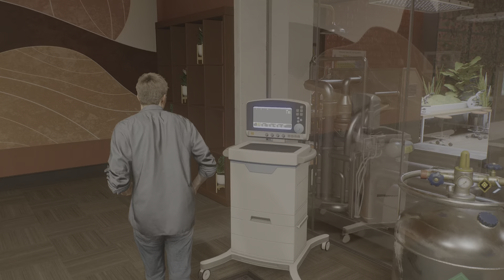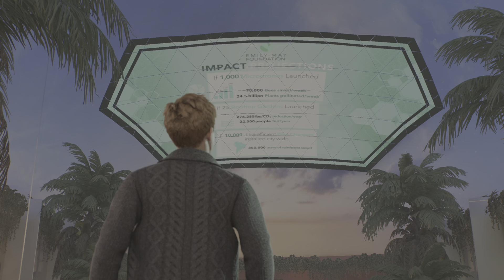Exploring the Emily-May Foundation